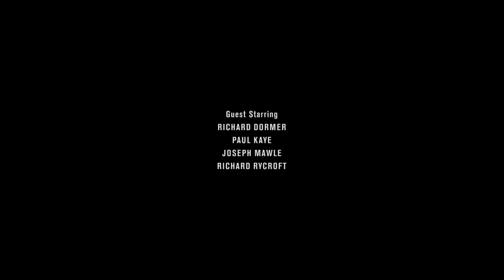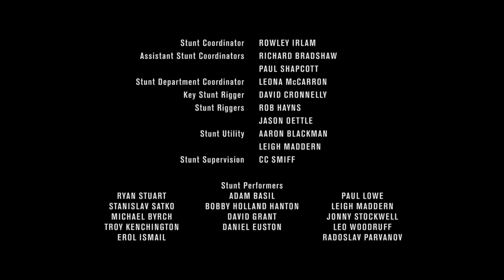Light of the Seven (Gregor's Modular Synth Mix)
Did the song on my Eurorack modular system and put into Ableton where I used a few effects like reverb and delay. I did the video on Movavi but still a rookie with video editing anf FX. This song always gives me goosebumps so I wanted to pay it homage with a remix.